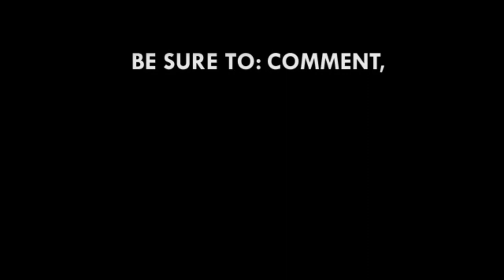Tony Baffoe happy with level of play at 2018 AWCON